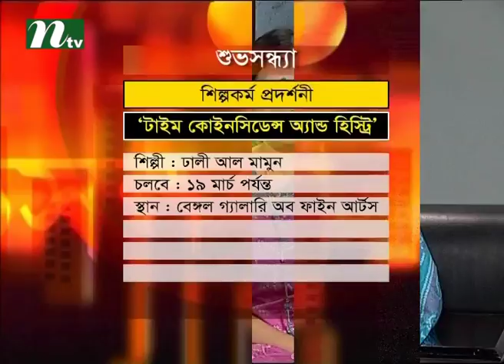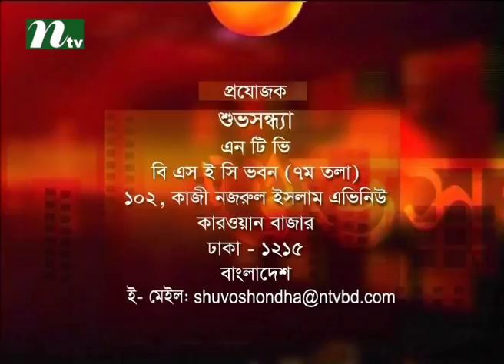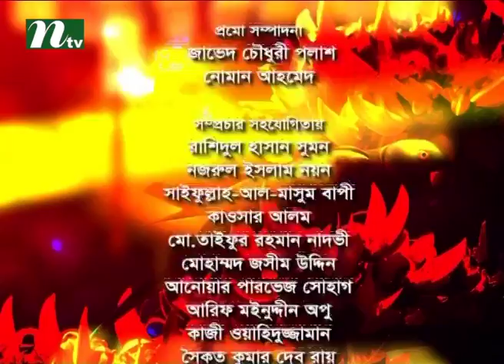Shuvo Shondha | Talk Show | Episode 4186 | Conversation with D. Nashid Kamal